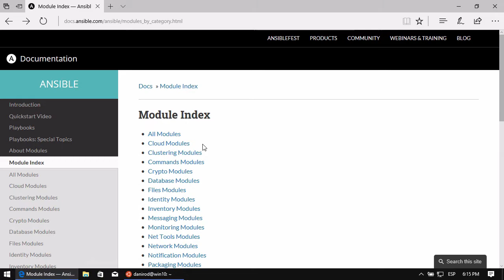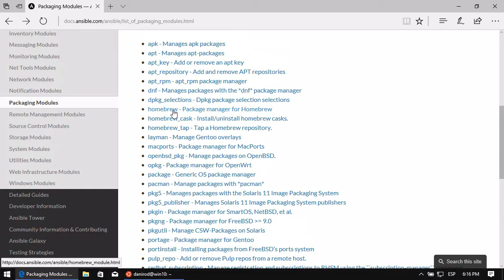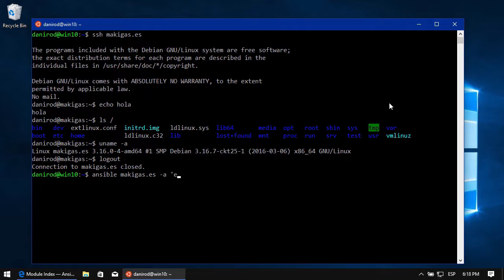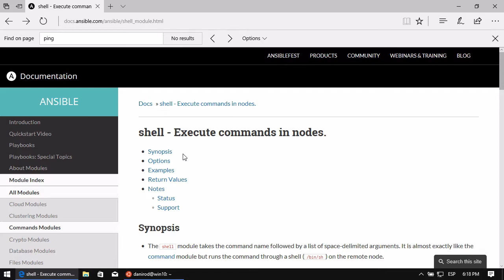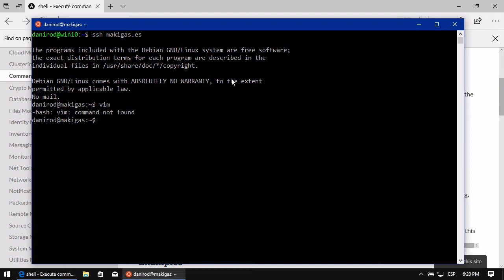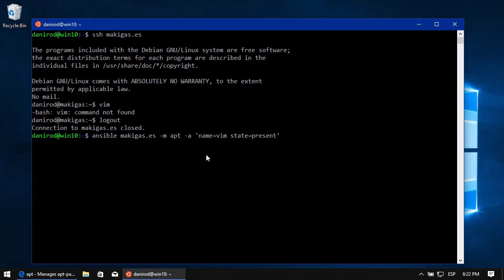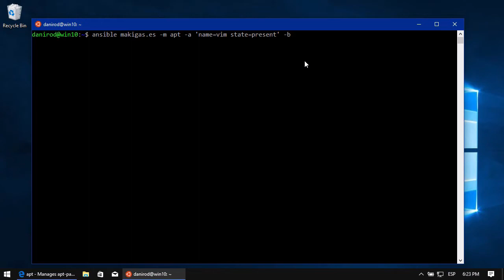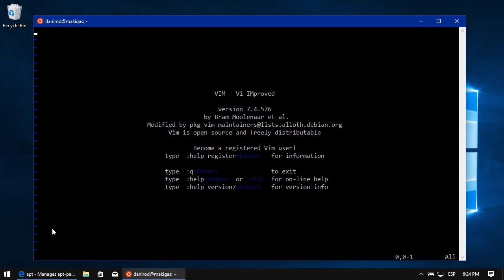Ansible – 5. Comandos ad-hoc para controlar módulos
Los comandos ad-hoc de la línea de comandos también pueden ser usados para lanzar instrucciones concretas usando módulos específicos de Ansible en un servidor.